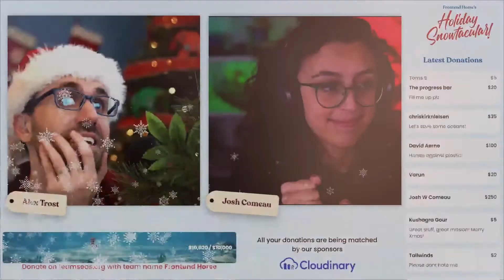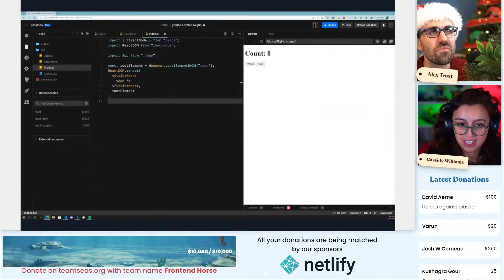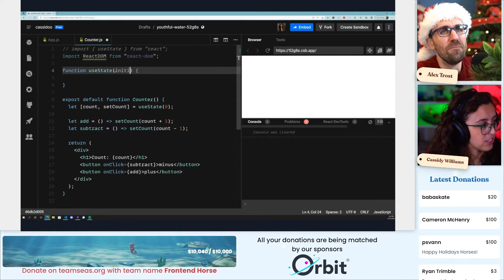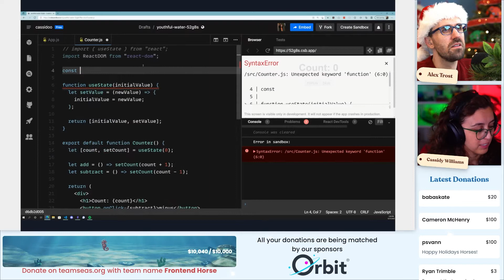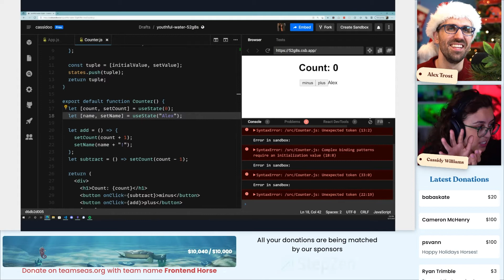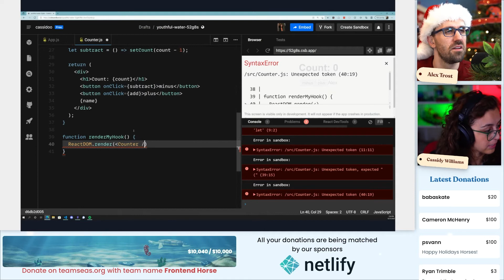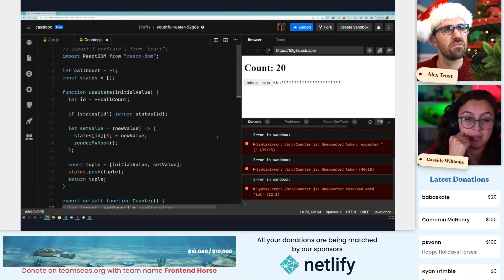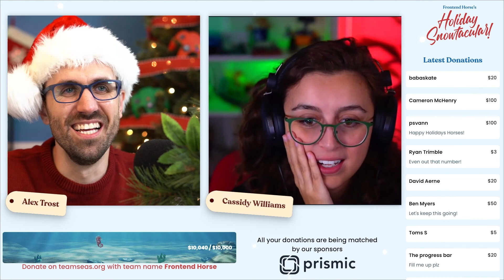React's useState from Scratch - Cassidy Williams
Cassidy Williams shows us how React's useState works under the hood and explains some things you might have been wondering about React Hooks. Like, why can't you put hooks behind a conditional? She explains it all as we rebuild useState from scratch! This was part of a twelve developer stream where we raised $10,000 for TeamSeas to remove trash from the ocean! It was a fantastic team effort and a whole lot of fun. It all happened over on our Twitch channel

Prismic CMS - The headless, component-based CMS for the Jamstack
Netlify - Develop & deploy the fastest web experiences in record time
Cloudinary - Image and video upload, storage, optimization, and CDN
StepZen - A GraphQL API in minutes on the Data and SaaS APIs you use
Orbit - Grow and measure your community across any platform with Orbit, mission control for your community